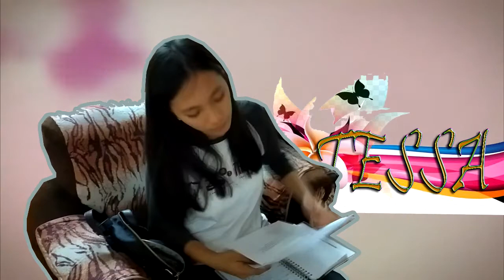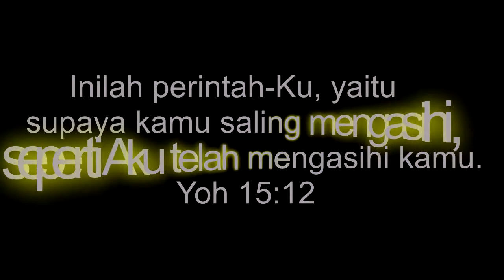Loved to love dicintai untuk mencintai streaming kairos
Team Multimedia GSJA Kairos Manado

Gembala sidang:
Ps.CENTIA MARAMIS TUMUNDO

koordinator Mulimadia:
RICHART

Direktor:
Kezia

Eitor:
JULIANTO

Cameraman:
JULIANTO
MARSEL
Jeremia
Owen
Kezia
Cassy

Nama-nama yang bertulisan huruf capital adalah pemimpin dan yang terlibat dalam shooting kairos film ini

Semoga video kami dapa memberkati kalian GOD JESUS BLESS YOU